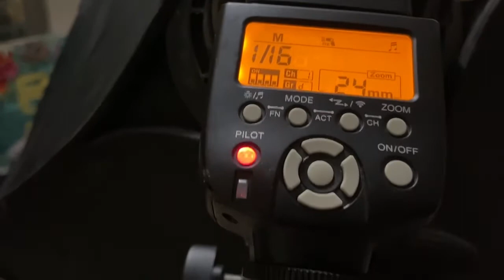Vlog 02 - Behind the Scene of Product Photoshoot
▶️ Artist: Ofshane
▶️ Title: Caballero
▶️ Genre: Pop
▶️ Mood: Romantic